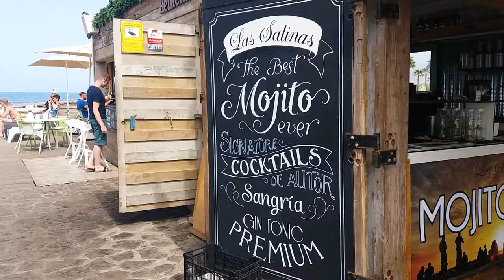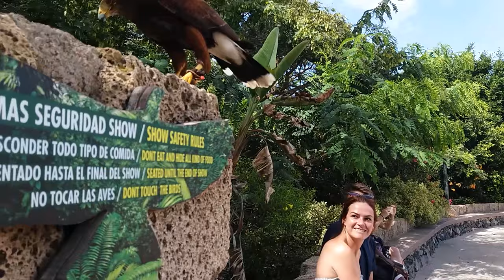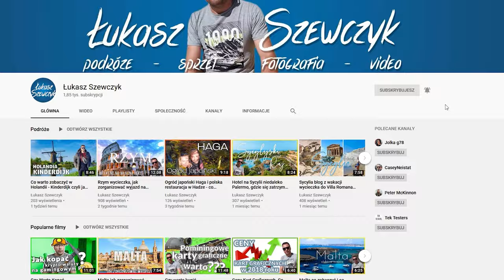Teneryfa co Zobaczyć? Atrakcje Teneryfy / Top 10 Miejsc do Odkrycia na Wyspie!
Teneryfa co zwiedzić i co zobaczyć na Teneryfie. Nasze 10 ulubionych atrakcji i miejsc na Teneryfie. Teneryfa ciekawe miejsca. Teneryfa top 10 wakacje. Teneryfa zwiedzanie.

Teneryfa i top 10 naszych ulubionych miejsc na tej pięknej wyspie kanaryjskiej. Teneryfa to dużo wyspa z całą masą atrakcji, także jeśli macie jakieś ciekawe miejsca, w których byliście, to bardzo proszę, piszcie w komentarzach. Być może my, a może ktoś inny będzie miał inspirację co zobaczyć na Teneryfie.

Wśród naszych ulubionych miejsc znalazły się klasyki i najbardziej turystyczne miejsca takie jak wulkan Teide i Park Narodowy, Los Gigantes, Masca, Puerto de la Cruz i tym podobne. Jednak znalazły się tam także inne miejsca, jak na przykład malutki, ale nasz ulubiony bar mojito z chyba najlepszym mojito, jakie piłem.
Odwiedziliśmy też piękny park, w którym odbywał się pokaz ptaków. Bardzo fajne przeżycie. Dużą atrakcją okazał się nawet nasz rodzimy bociek.

Na Teneryfie byliśmy jeszcze w całej masie innych miejsc, ale do naszego top 10 wybraliśmy akurat te miejsca. W całej masie miejsc zapewne jeszcze nie byliśmy, dlatego koniecznie dajcie znać w komentarzach, co jeszcze polecacie.

Nasz blog o podróżach, gdzie znajdziecie między innymi wpis o Teneryfie, czyli 9 miejsc, za które pokochaliśmy Teneryfę: